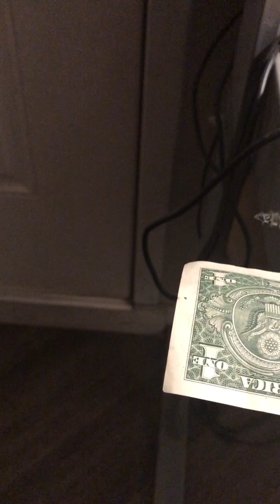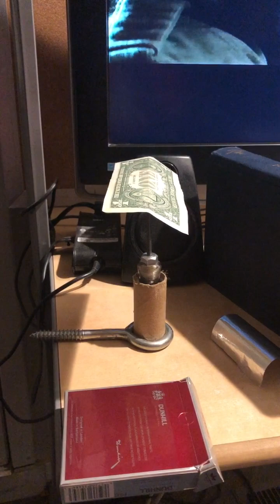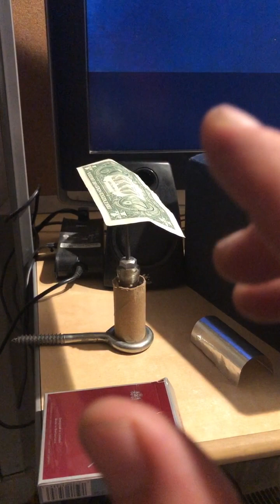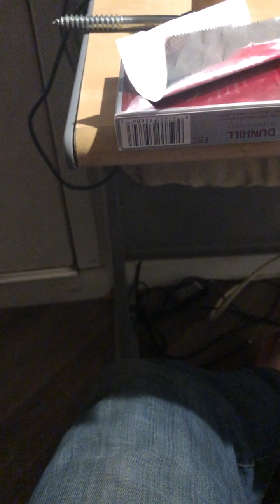🧙‍♂️ Boulder Jedi 🧙‍♂️- REAL TELEKINESIS 🐲 - TUTORIAL 🧲: HOW TO MOVE CURLED FOIL ON FLAT SURFACE! 💯❗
📜 NOTE: This Channel is NOT about Sleight-of-Hand.  It's about REAL and TRUE and AUTHENTIC Telekinesis/Psychokinesis/Mind Over Matter/Magnetics/Internal Energy Cultivation and Projection.  Manifestation of Desires.  Wealth, Health, Healing and Wellbeing.  (If you want to book  an initial free mentoring session;  then feel free to mention that in the comments.  Facebook, or Twitter.)

🔴 Chapter Sections for Easier Navigation!

00:00 ➡ Intro
00:32 ➡ Gaining Empathy w Psi Wheel First
02:44 ➡ Move Curled Foil (Inverted) to Raised Surface
03:46 ➡ Slight Movement on Desk
04:21 ➡ Fanning Air with Your Hand
04:58 ➡ Transitioning Mentally to Diff Orientation
05:30 ➡ Leaning Foil Partly Over Edge
06:25 ➡ Bouncing Energy (Fast Rhythms)
06:49 ➡ "Walking" Standing Foil
07:41 ➡ Blocking Air Flow, Feeling In Fingers
08:08 ➡ Raised Level, Off Edge, Blocked Air
09:44 ➡ Lean Over Other Side

If interested in being mentored by me or if you want me to speak, and have me share some of my story or some of the insights I've gained through time as a Foster kid, as a United States Marine, as a man who lived on the streets for 6 or 7 years, or a multitude of other life experiences... contact me at .

___ NOW. ___

🔥 In THIS video - Setup: Boulder, Colorado.  Right by my front door at computer desk.

Action: Spin Psi wheels (Foil and Dollar Bill).  Cover the fan from the lap top with standing book.  Transition to foil (inverted) on raised surface (cigarette pack).  Lean over the edge.  "Bounce the energy" (short rapid strikes of hand or finger toward the object without touching).  Fan the air with your hand.  "Walk" standing foil (short rapid strikes of hand or finger at the object without touching causes standing foil to rock on its standing edge and it looks like it is "walking" or "dancing".  Block the air from lap top with a book.

(I THOUGHT this was the one where the foil rocks back and forth on the DESK; but that will be in a later video, I guess.  This is still AWESOME training and a great demo.  Will have a link showing other steps, such as placing on a sphere, and then the back of a spoon).

🔥 In the NEXT video - I'm going to upload multiple shorter videos like this one... in the range of 20s to a 10 minutes.  Probably having to do with Telekinesis.

Also have quite a bit of 'SHORTS' or shorter clips 2 minutes or less.  A lot of them something like 20-50 seconds.  Some of these are short solo covers of songs I like; and some songs I wrote myself.

Featuring my different series and playlists I created to help organize things more by topic and sequence, such as Pyrokinesis videos, or my videos on FRINGE SCIENCE.  During the video and at the end, you will see recommendations of those playlists.  Just click on circled 'i' icon in the top right.  Or wait till the end of the video for more suggestions!

That it either entertained, informed or inspired you in some way. 🔔

I live in Boulder, Colorado in the United States, and I make my living delivering Hanuman Chai for my mentor and his wife 3-4 hours per week, surfing CL for gigs, and will be mentoring people, hopefully, in the near future.  I'm presently writing a book detailing my personal methods for obtaining results in Telekinesis, and I'm building a website where I will eventually be making passive income from both physical and digital products.  On that website, I have a portion where I will be doing a lot of writing about the subjects that really inspire me.

Mentoring services will include all of the following topics plus more:

💎 Self-Mastery Techniques and Framework
💎 Urban Survival
💎 Meditation, Breathwork, Stretching, Ji Ben Qi Gong
💎 Learning to Design a Supportive Environment which has a strong 24/7 influence on building and maintaining the best habits
💎 Learning how to contact and influence and even recondition the subconscious mind, which tends to highjack your best efforts
💎 Building a Business from the ground, up
💎 Psychic and Psionic Training
💎 I will share some of my personal life story

If interested in contacting me, send a message through the comment section down below.  Thanks.

Be well and take care,

~ DM ~ 🌹🐲🔯

🌚 Moon Phase when filmed : Waning Crescent
Illumination: 5%